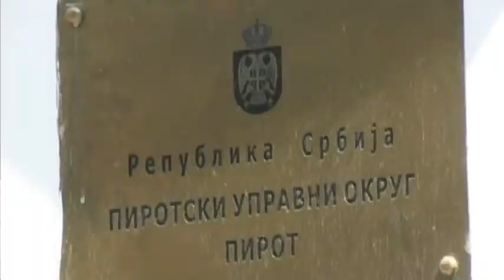RAD INSPEKCIJA OKRUGA ZA DRUGI KVARTAL OVE GODINE